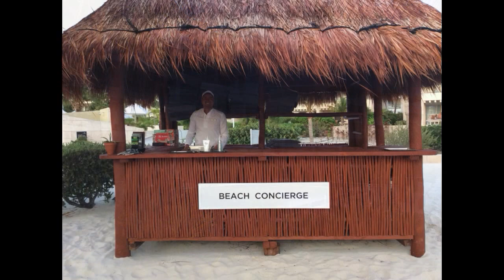Beloved Playa Mujeres- Resort Photos and room tours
Beloved is a gorgeous boutique resort located about 30 minutes north of Cancun. If you like personal attention and casual luxury, this is the perfect resort.